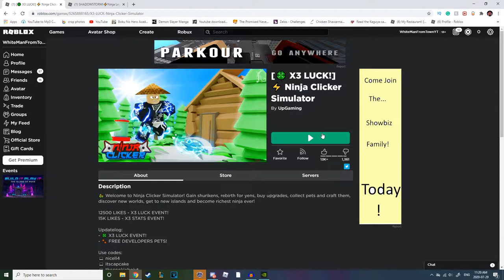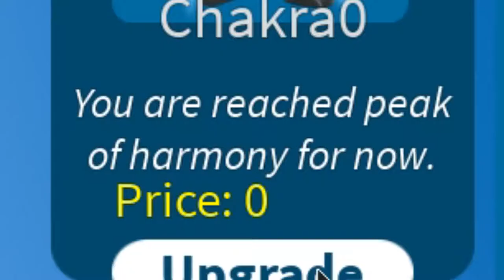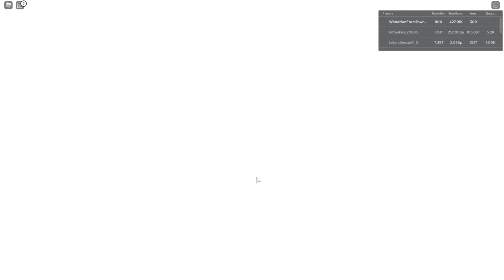Let's Play Roblox Ninja Clicker Simulator Episode 1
Hello everyone! I'm the White Man From Town, and while Era of Aincrad was unable to be played for a few days, I decided to try out a game that I saw
[180] DRbuggz play (formerly known as de_god2 gaming) which is Ninja Clicker Simulator! Is it an actually fun and engaging simulator game or does it fall short? And regardless of how good of a game it is, do I grind the hell out of it anyway? I'm not gonna tell you baka. If you watch the video though, you might get an answer to those questions.